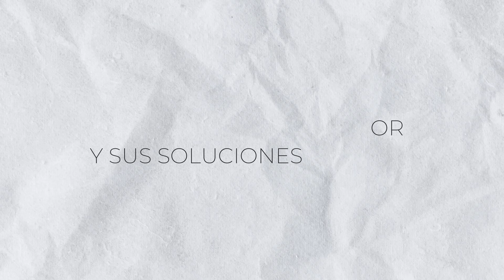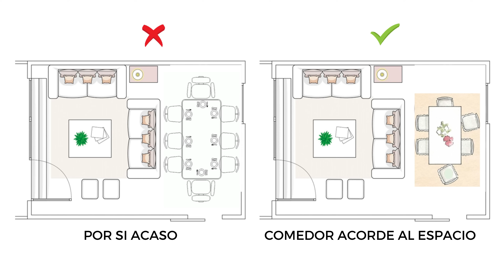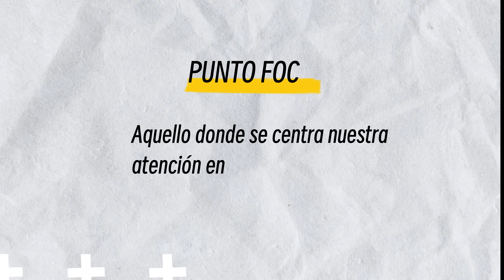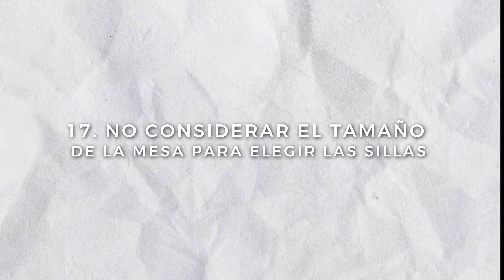LOS 20 PEORES ERRORES de DECORACIÓN en el COMEDOR que DEBES EVITAR y SUS SOLUCIONES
Hoy les comparto 20 errores que debes al decorar tu comedor y sus soluciones